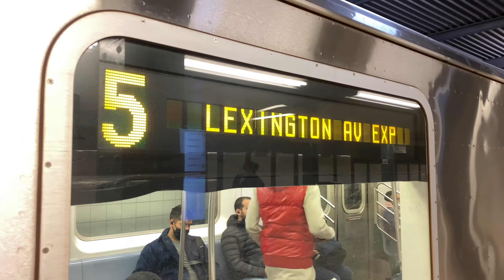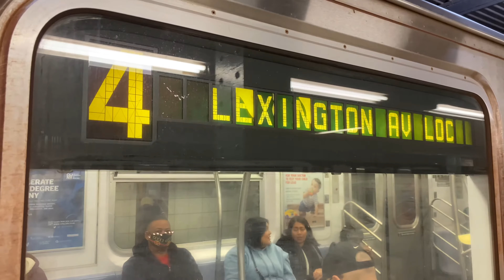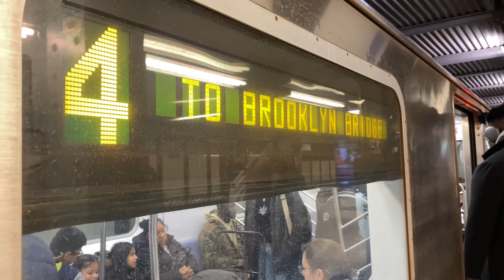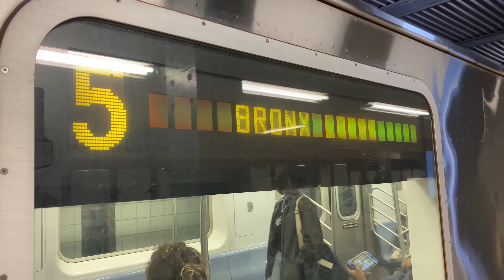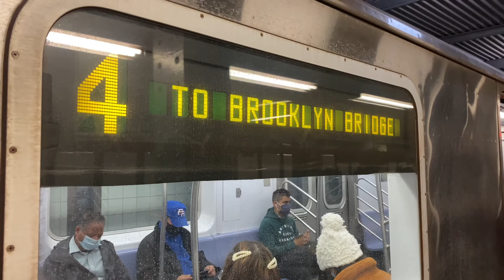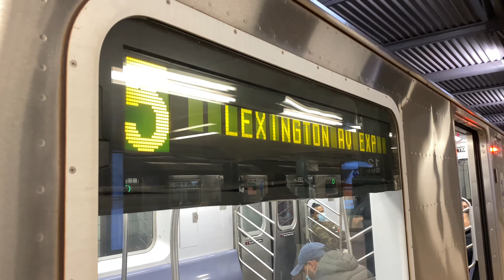R62A/R142/R142A Downtown 5 Express And 4,6 Local Trains At 125th Street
Service Today:
4: Lexington Avenue Local. Woodlawn, Bronx to Brooklyn Bridge City Hall, Manhattan.
5: Lexington Avenue Express and Bronx Local. East 180th Street, Bronx to Grand Central 42nd Street, Manhattan.
6: Lexington Avenue Local. Pelham Bay Park, Bronx to Brooklyn Bridge City Hall, Manhattan.

Because Of Track Maintenance, 4 trains were not running between Brooklyn Bridge City Hall and Crown Heights Utica Avenue/New Lots Avenue.
4 trains ran between Woodlawn and Brooklyn Bridge City Hall.
3 trains ran to/from New Lots Av all weekend.
Travel Alternatives:
For Fulton Street, Wall Street and Bowling Green, use nearby J or R train stations.
For service between Manhattan and Brooklyn, take the N,Q or R trains.
For service between Borough Hall and Franklin Avenue Medgar Evers College, take the 2 or 3 train.
Take the 3 between Franklin Avenue Medgar Evers College and New Lots Avenue.
Transfer between trains at the following stations:
In Manhattan, Canal Street 4,N,Q,R, Brooklyn Bridge City Hall 4,J, Fulton Street 2,3,J.
In Brooklyn, Atlantic Avenue Barclays Center 2,3,N,Q,R, Franklin Avenue Medgar Evers College 2,3.

Because Of Track Maintenance, 4 trains ran Local in both directions between 125th Street and Brooklyn Bridge City Hall.

Because Of Track Maintenance, 5 trains were not running between Grand Central 42nd Street and Bowling Green.
5 trains ran between Grand Central 42nd Street and East 180th Street.
Travel Alternatives:
For 14th Street Union Square and Brooklyn Bridge City Hall, take the 4 or 6 train.
Transfer between trains at:
59th Street: 4,5,6,N,R
Grand Central 42nd Street 4,5,6
14th Street Union Square 4,6,N,R
Canal Street 4,6,J,N,R
Note: No 4 trains between Brooklyn Bridge City Hall and Crown Heights Utica Avenue/New Lots Avenue during this time.

Because Of Track Replacement, 5 trains were not running between East 180th Street and Eastchester Dyre Avenue.
5 trains ran between Grand Central 42nd Street and East 180th Street, Saturday and Sunday, days and evenings.
Free Shuttle Buses made stops between East 180th Street and Eastchester Dyre Avenue .
Transfer between trains and Free Shuttle Buses at East 180th Street.

Because Of Track Maintenance, Manhattan 6 trains skipped Longwood Avenue, East 149th Street, East 143rd Street St Mary's Street, Cypress Avenue and Brook Avenue.
For service to these stations, take the 6 to 3rd Avenue 138th Street and transfer to a Pelham Bay Park 6 train.
For service from these stations, take the 6 to Hunts Point Avenue and transfer to a Manhattan 6 train.

Taken on November 6th 2021